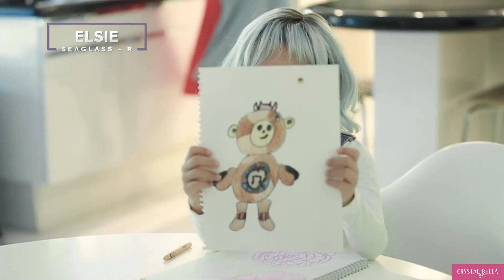Amore Wigs & Hairpieces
Whether you are seeking exceptional comfort due to hair loss, scalp sensitivity, or incomparable stylishness to satisfy your inner fashionista, the Amore® 100% Hand-Tied Monofilament Lace Front Wig Collection will give you the look and feel you’ll love to wear.